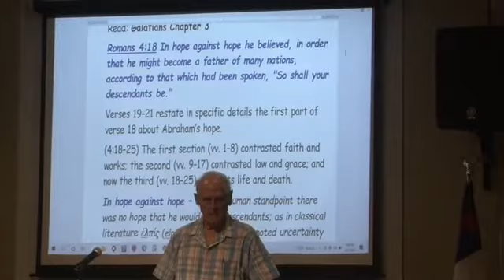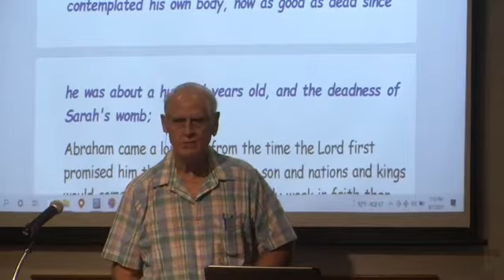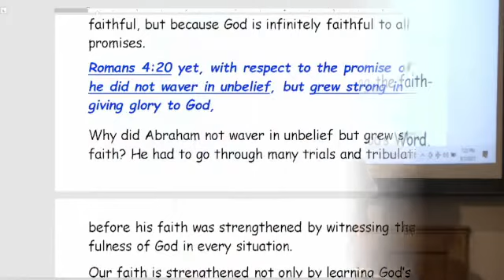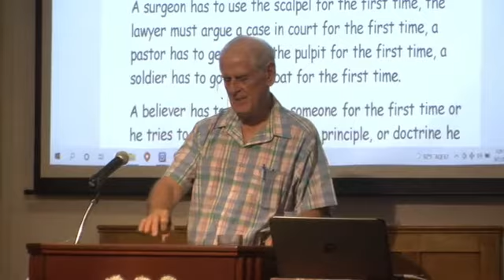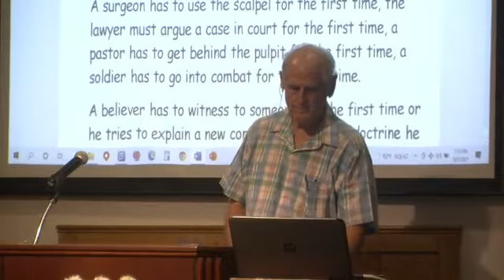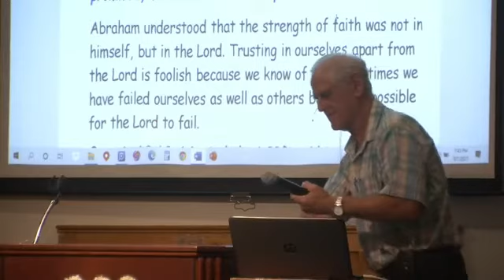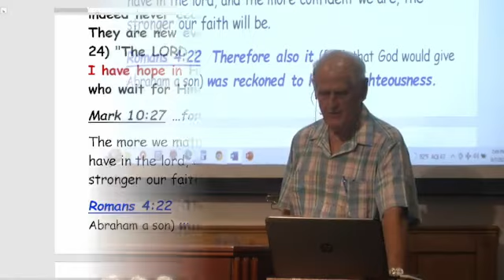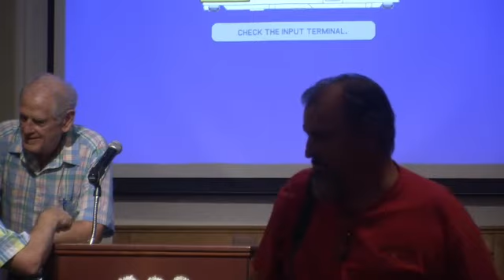ROMANS, LESSON 119, How do Believers Grow Strong in Faith and Not Waver in Unbelief or Doubt? 6-7-21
Romans 4:20 yet, with respect to the promise of God, he (Abraham) did not waver in unbelief, but grew strong in faith, giving glory to God,

Why did Abraham not waver in unbelief but grew strong in faith? He had to go through many trials and tribulations before his faith was strengthened by witnessing the faithfulness of God in every situation.

Our faith is strengthened not only by learning God’s Word, but also by applying what we learn to our circumstances and thereby personally witnessing the faithfulness of God. The failure to apply doctrine is like studying your entire life to take an exam, but never showing up to take the test.
To really be good at something, you have to have hands own experience. Learning from a book or a teacher is fine but you learn more by putting what you have learned into practice in a real time experience.

A surgeon has to use the scalpel for the first time, a lawyer must argue a case in court for the first time, a pastor has to get behind the pulpit for the first time, a soldier has to go into combat for the first time.

A believer has to witness to someone for the first time or explains a new concept, principle, or doctrine he has learned for the first time. It’s not until we stand before someone and express something we thought we learned that we realize we don’t know it as well as we thought we did.

Someone may know everything there is to know about “Faith Rest”, but until he actually trusts the Lord in a crucially dire situation, he will be defeated by fear and worry and will not experience phenomenal faithfulness of God.

Romans 4:21 and being fully assured that what He had promised, He was able also to perform.

Abraham understood that his strength of faith was not from himself, but in the Lord. Trusting in ourselves apart from the Lord is foolish because we all know of the many times we have failed ourselves as well as others but it is impossible for the Lord to fail.

Genesis 18:13-14  And the LORD said to Abraham, "Why did Sarah laugh, saying, 'Shall I indeed bear a child, when I am so old?'  14) "Is anything too difficult for the LORD? At the appointed time I will return to you, at this time next year, and Sarah shall have a son."

Lamentations 3:22-25  The LORD's lovingkindnesses indeed never cease, For His compassions never fail. 23) They are new every morning; Great is Thy faithfulness.  24) "The LORD is my portion," says my soul, "Therefore I have hope in Him."  25) The LORD is good to those who wait for Him, To the person who seeks Him.

Mark 10:27 …for all things are possible with God."

The more we mature spiritually, the more confidence we have in the lord, and the more confident we are, the stronger our faith will be.